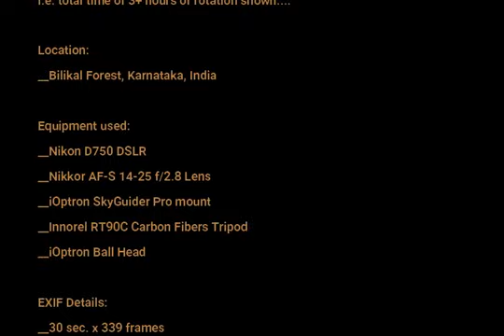Earth's Rotation captured with Nikon D750 DSLR...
Captured on:
__Nov. 22, 2020.
__from 03:07 am till 06:19 am

i.e. total time of 3+ hours of rotation shown.

Location:
__Bilikal Forest, Karnataka, India

Equipment used:
__Nikon D750 DSLR
__Nikkor AF-S 14-25 f/2.8 Lens
__iOptron SkyGuider Pro mount
__Innorel RT90C Carbon Fibers Tripod
__iOptron Ball Head

EXIF Details:
__30 sec. x 339 frames
__f/2.8
__ISO-1250

__14mm